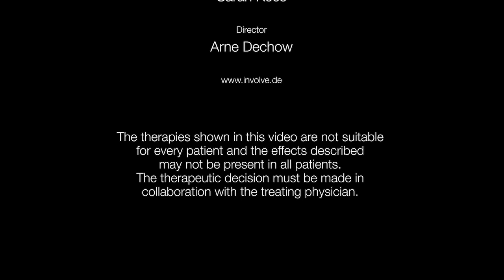Making a decision – Annette (Transplantation - CAPD)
Annette received a kidney donation from her mother but faced complications. To keep her flexibility, she made the decision to pursue Continuous Ambulatory Peritoneal Dialysis (CAPD), a home dialysis treatment. Over the past 8 years, she has effectively managed PD at home, experiencing a fulfilling life with treatment.